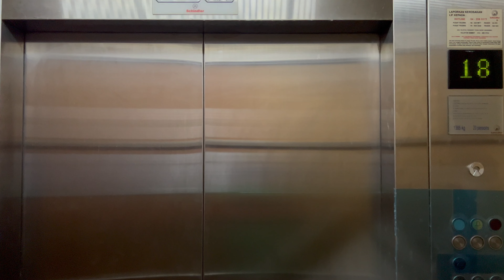2 Schindler Car Park Elevators (1 OOS) at Royale Chulan Damansara, Petaling Jaya, Selangor, M'sia.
These 2 lifts did not serve guestroom floors, only serves from B2 till 2A. Lift 2 (STL2) is not working at the moment I recording these footages. These 2 lifts located at different lobby, instead of together in a same lobby. These lifts have glass doors equipped on it.

Filmed on 25 December 2022 with iPhone 14 Pro Max by ZJ EleVids Productions.

【Lift Specifications】
Brand: Schindler
Usage: Passenger
Capacity / SWL: 13 Persons / 900 KG
Serviced Floors: B2,B1,G,1,2,2A.
PMA Registration No.: SL PMA 27571 (Lift 1)